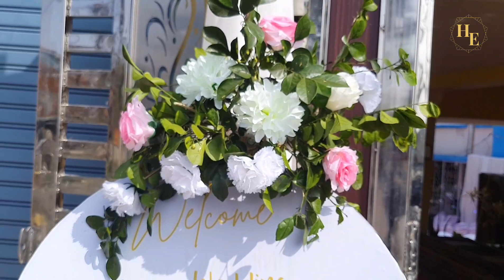Wedding Reception Setup | December 2021 | House of Events Ranchi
One can never go wrong with the Green and White-themed wedding.  We were glad to show simplicity and elegance in the same setup.

House of Events Ranchi provides the following services:
- Conceptualization & Execution of the whole event
- Decoration
- Light & Sound
- Tent Supplies
- Catering
- Entertainment
- Welcome Hampers & Return Gifts
- Photography & Videography etc

Events Offered:
- Wedding & Reception
- Birthdays & Anniversaries
- Special Occasions
- Corporate Events etc

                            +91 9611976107